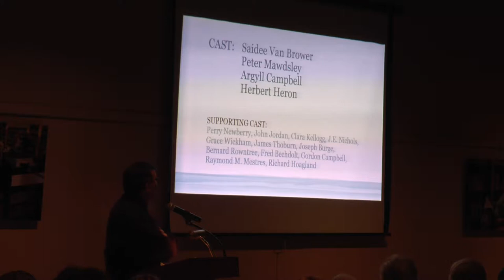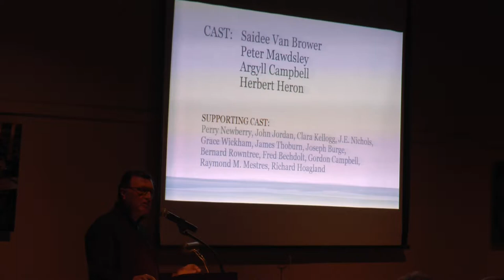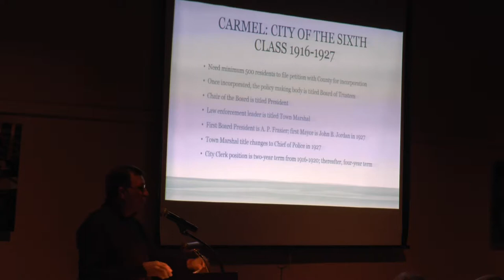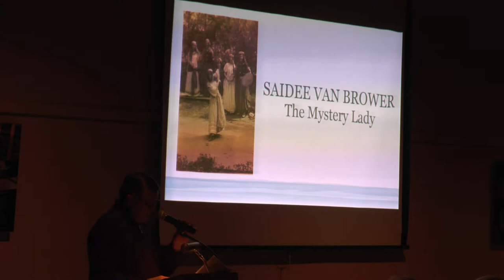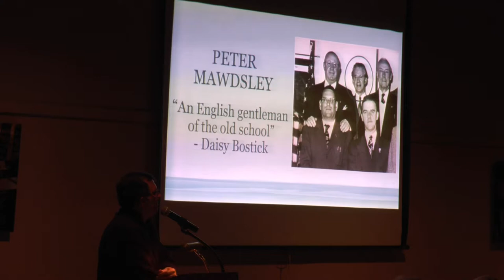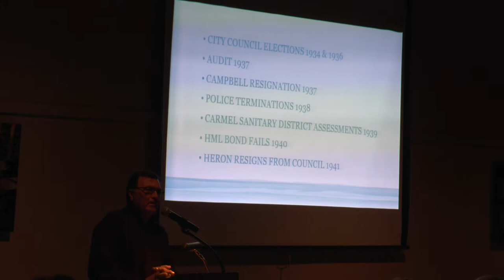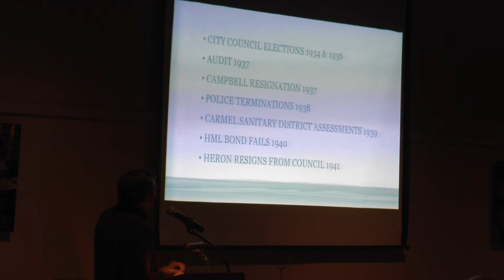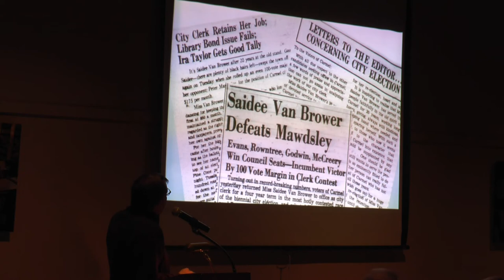"Tales of Some Carmel Characters of Long Ago"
Join former City Administrator and avid local history researcher Doug Schmitz for some tales of Carmel-by-the-Sea, in City Hall and outside the walls!

Carmel Public Library Foundation
Carmel, CA
Filmed by Katie O'Connell